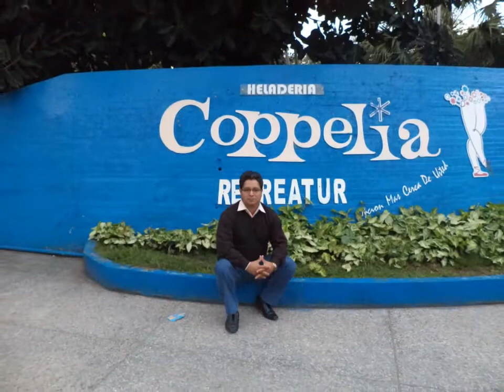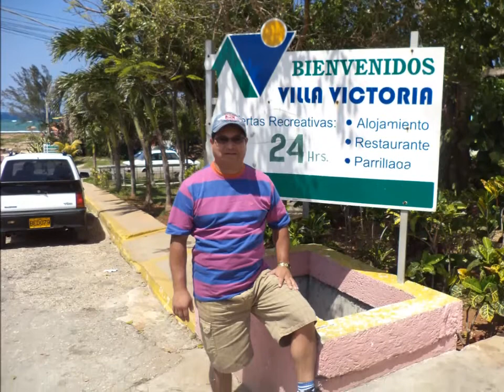José Valle - Viaje a Cuba (mi canto extranjero)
Seminario Internacional de los Abogados Laboristas y Líderes Sindicales